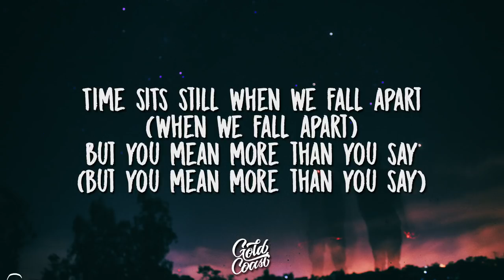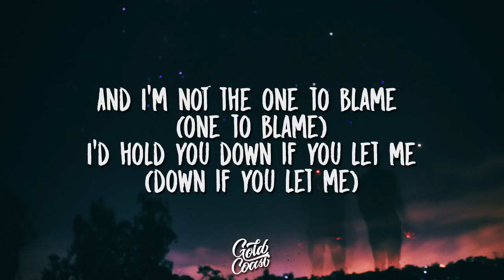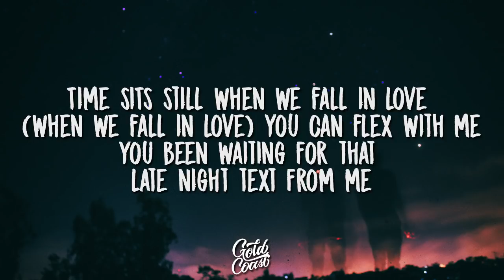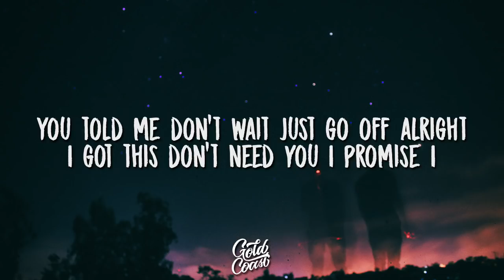Souly Had - All The Time Lyrics (Feat. Alanna Aguiar)